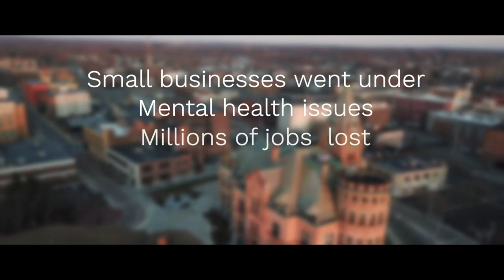Mutual Aid Brockton Video Premier